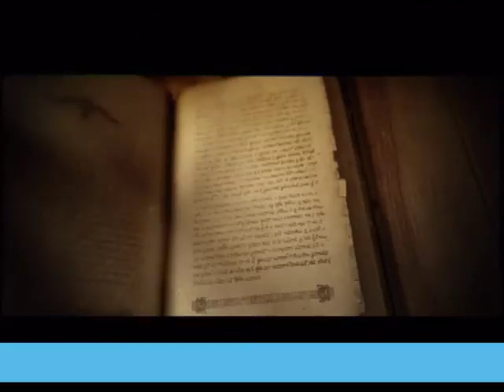EMISIJA UZ JUTARNJU KAFU 06.11.2017. DUŠAN JANJIĆ